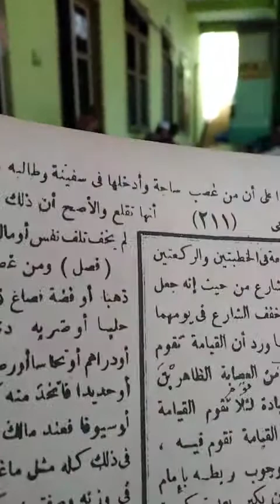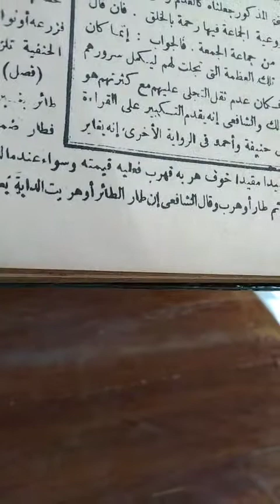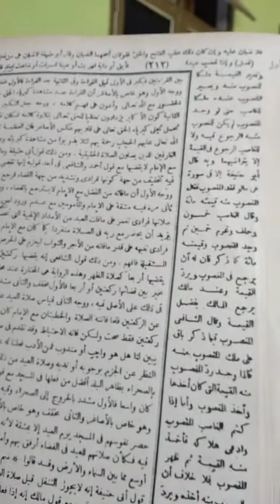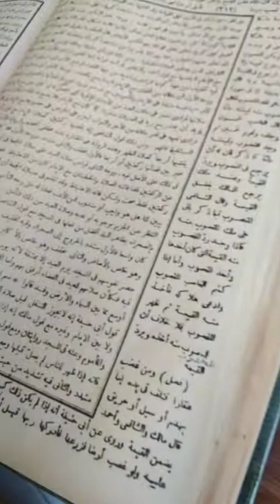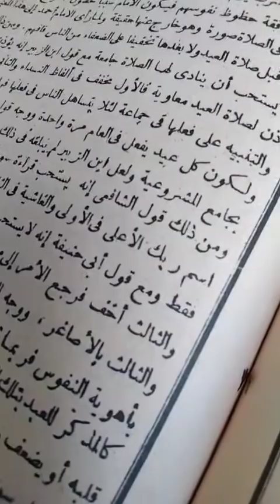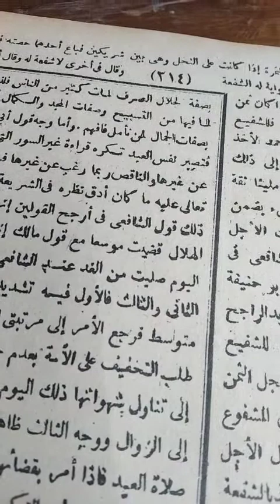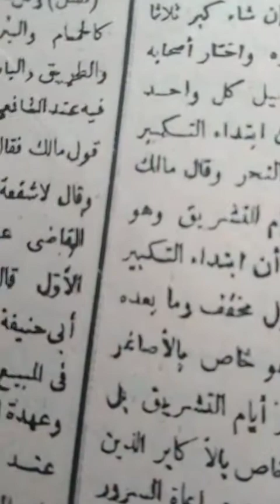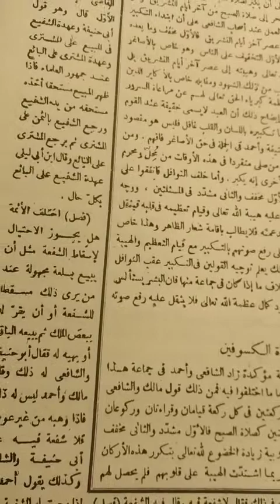رحمة الأمة في اختلاف الأئمة فصل ومن غصب ذهبا أو فضة قصاغه حليا